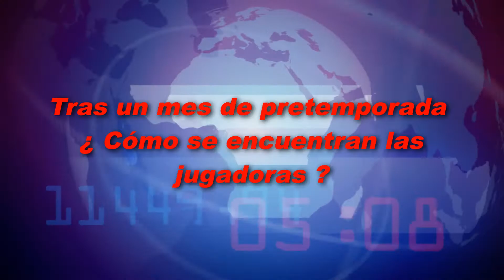NOTICIAS ATMF. Entrevista con Jesús Núñez. Avance temporada 2012/13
Producido por DeporteWeb .